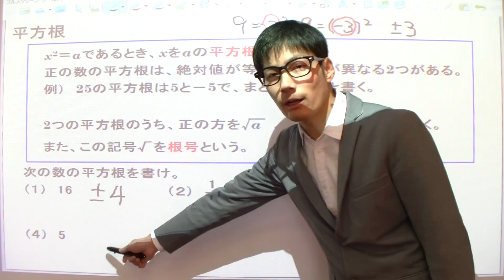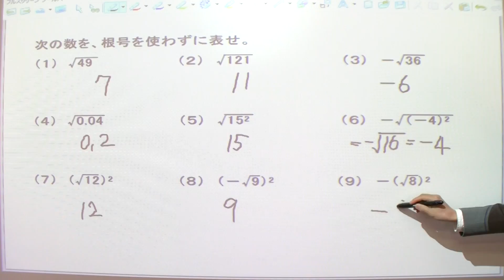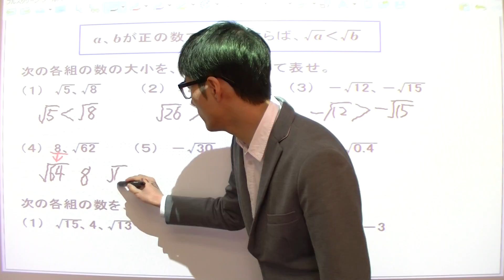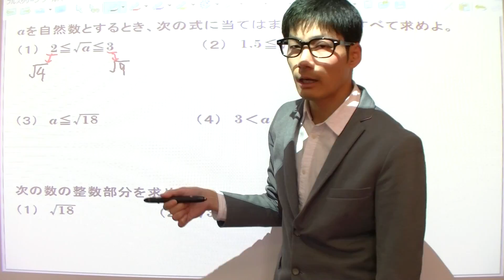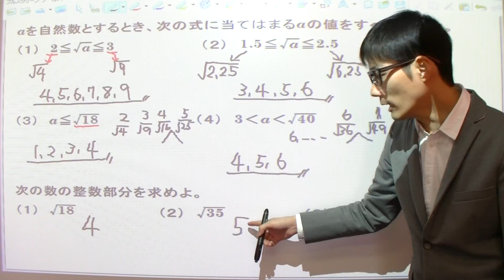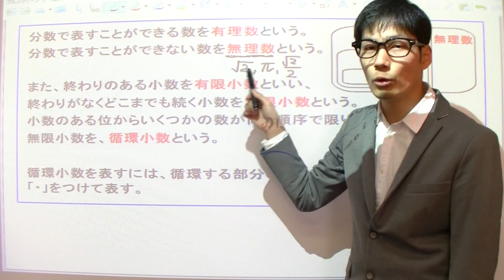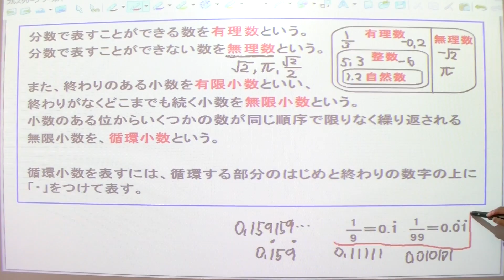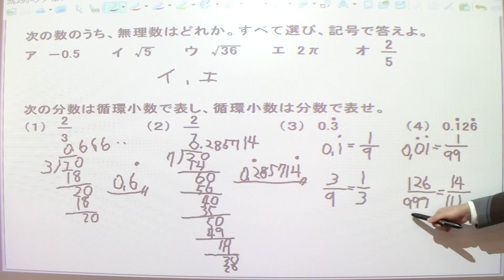9長い授業シリーズ☆平方根（中学3年数学）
中学3年数学の平方根の授業です。
中学3年数学は全部で41回あります。